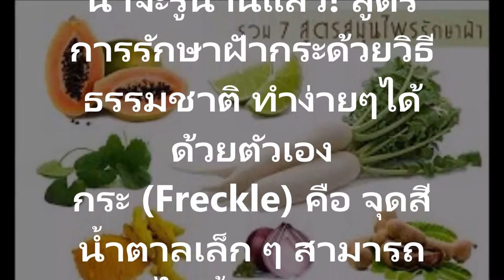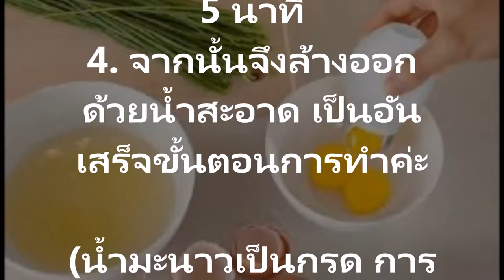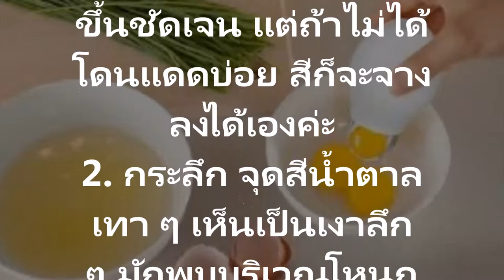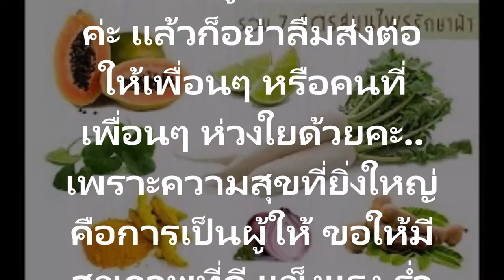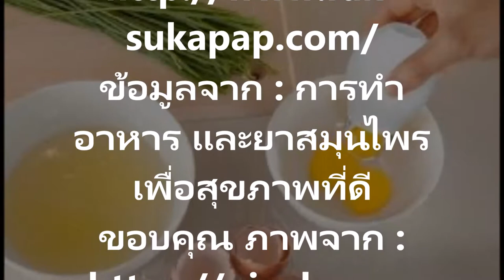สูตรการรักษาฝัากระด้วยวิธีธรรมชาติ ทำง่ายๆได้ด้วยตัวเองสูตรการรักษาฝัากระด้วยวิธีธรรมชาติ